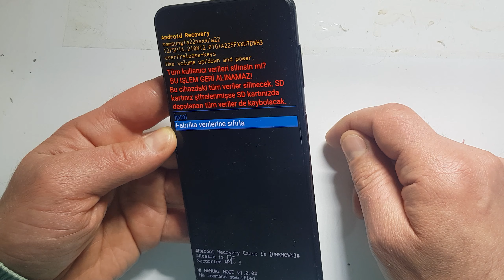Samsung Galaxy M23 Format Nasıl Atılır, Hard Reset Atma, Sıfırlama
Yurt dışı telefonlarda imei gidebilir. Telefonun içindeki Bilgiler Tamamen Silinir. Yedekleme Yapma İmkanınız Varsa Yapın.